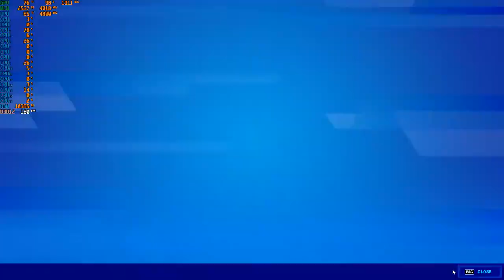Fortnite Chapter 2 Season 7 Part 1 - 1080p With the R7 5800X & The MSI GTX 1060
Cpu: R7 5800X 3.8ghz - 4.8ghz Boost
Cooler: Cooler Master MasterLiquid ML240L RGB CLC 240mm
Gpu: MSI GTX 1060 ARMOR 6G OCV1 (6GB)
Mobo: PRIME X570-P
Ram: G.SKILL Trident Z Neo 32GB 3600 DDR4 (Dual Channel)
Case: Rosewill CULLINAN V500 RGB ATX Mid Tower
PSU: Rosewill PHOTON Series 1200W Full Modular, 80 PLUS Gold
OS: Windows 10 Pro.
Res: 1080p
Settings: Epic ; DX12